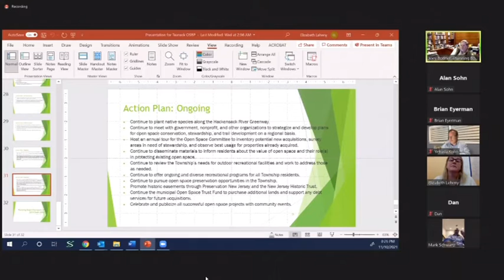Planning Board discussion of the Town's draft OSRP (Open Space & Recreation Plan)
The following video is of the Planning Board’s 25-minute
 discussion of the Teaneck  Open Space and Recreation Plan at
 the 11/10 PB meeting. It concludes just before the meeting
was opened to G&W.